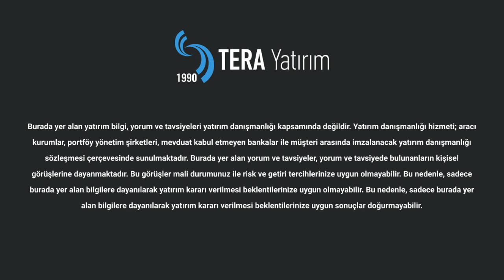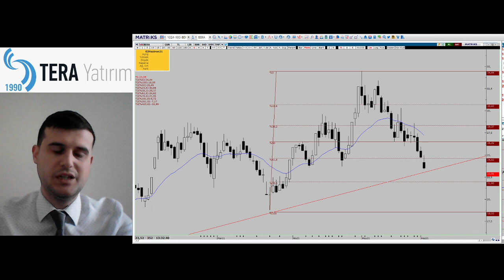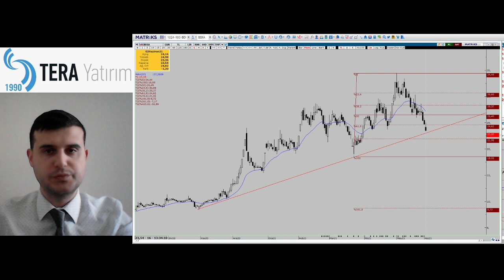02.06.2021 - Günlük Analiz / Sizden Gelen Hisseler; BERA, SASA, INDES, ESEN, BİST100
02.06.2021 - Günlük Analiz / Sizden Gelen Hisseler; BERA, SASA, INDES, ESEN, Borsa, Hisse, Hisse Analiz, BİST100, XU100/ Araştırma Uzmanı Hüseyin Emre Tavacı